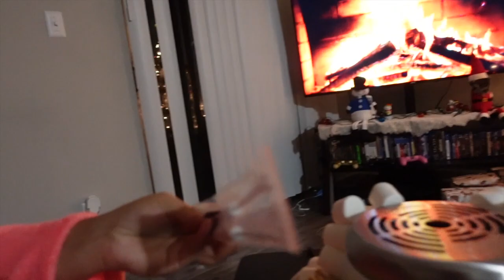VLOGMAS SMORES AT HOME